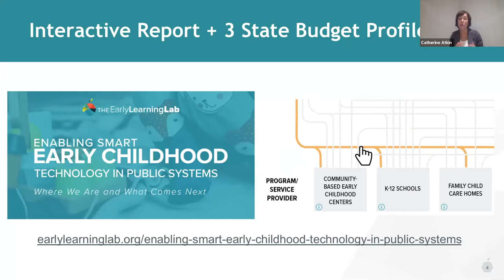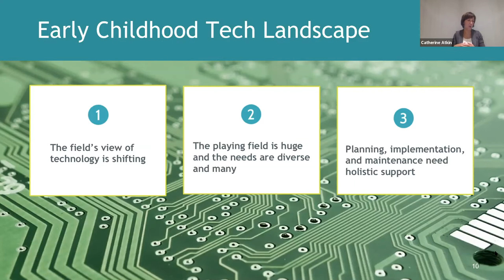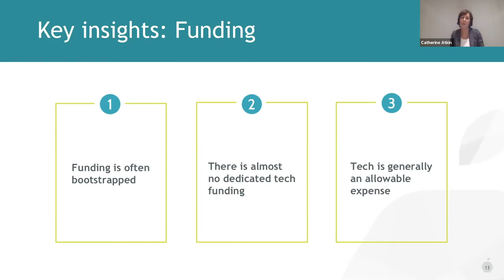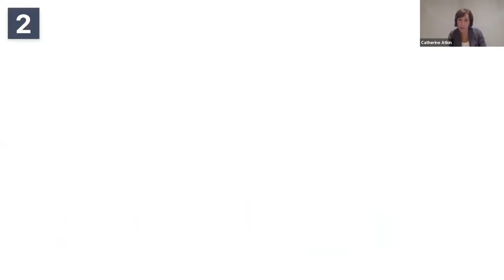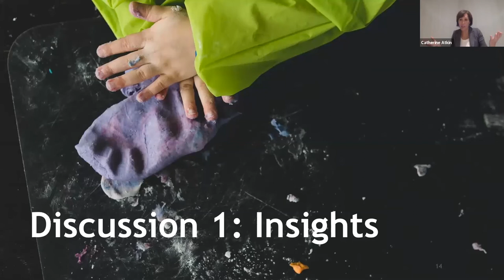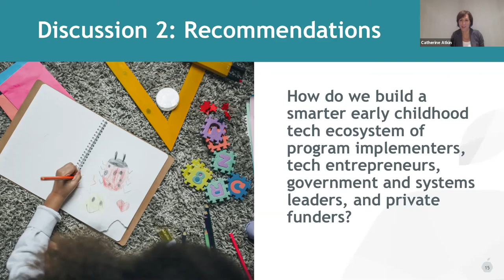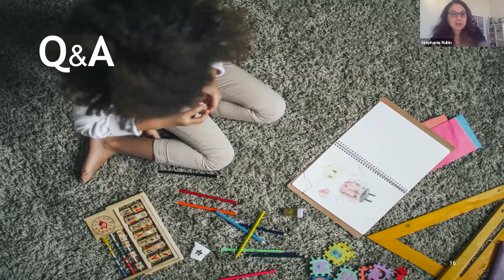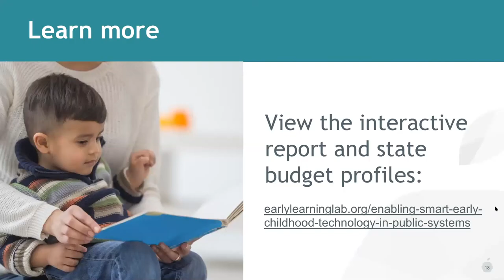Smart Early Childhood Technology: Where We Are and What Comes Next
A virtual panel discussion about how technology can be used to better support young children and their families — and how we can collectively make that happen.

This discussion is a follow up to our recent report, Enabling Smart Early Childhood Technology in Public Systems, and will offer insight into the current technology landscape and field needs, funding, and go-forward strategies for program implementers, tech entrepreneurs, government and systems leaders, and funders to support development and adoption of effective early childhood technology.

Featured partners: Early Edge California, Ounce of Prevention Fund, Texans Care for Children